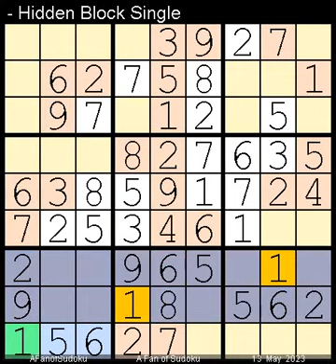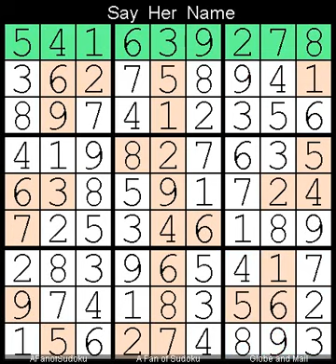How to Solve Globe and Mail Sudoku Five Star? 13 May, 2023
Description

- Cheers

- Support Ukraine
- Say Her Name

سودوكو
ซูโดกุ
数独
스도쿠
судоку
सुडोकू
സുഡോകു
סודאָקו
ਸੁਡੋਕੁ
சுடோகு